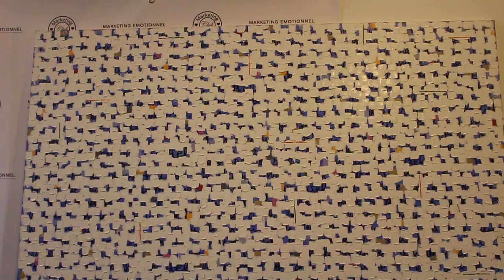Faut-il faire un vlog ? ou pas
Mes amis les spécialistes de l'Inbound Marketing, et du digital, prétendent que c'est l'outil d'aujourd'hui et qu'il faut en cela suivre l'exemple de Manuel Diaz ou de Gary Vaynerchuk - ou pas !
on en parle quand vous voulez !